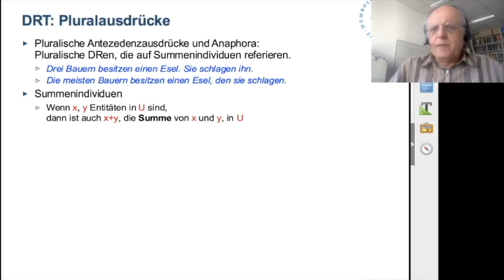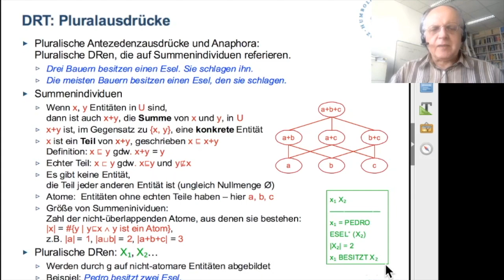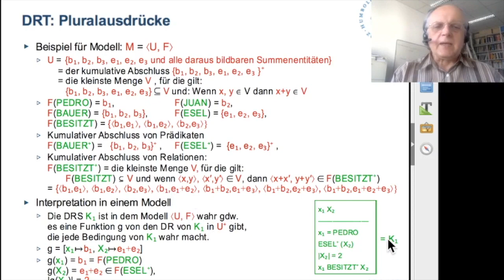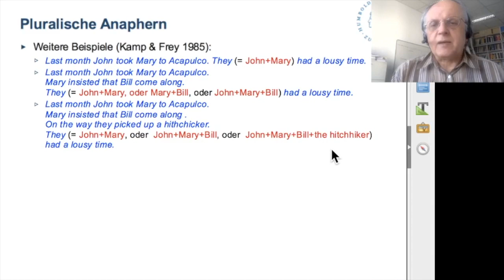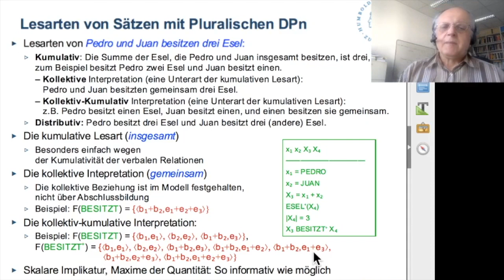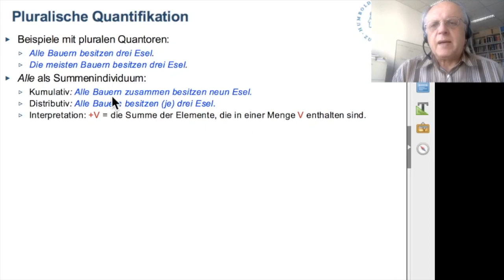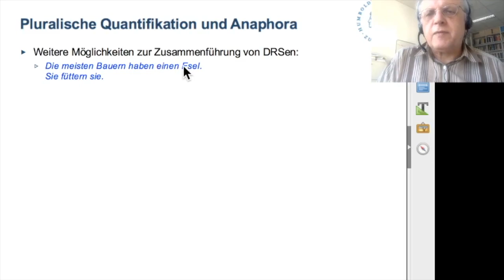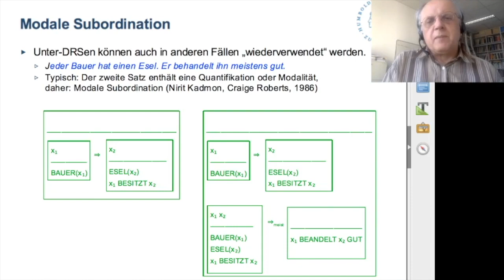VL Textstruktur 2020 07 DRT Plural Subordination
Vorlesung Textstruktur und Textbedeutung: Diskursrepräsentationstheorie, Plural und Modale Subordination